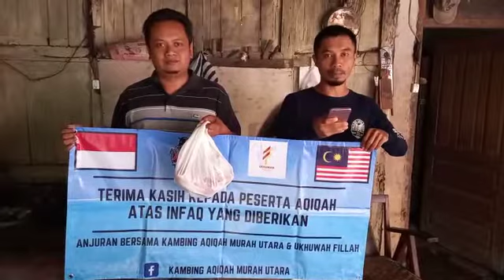Aqiqah Indonesia (1)